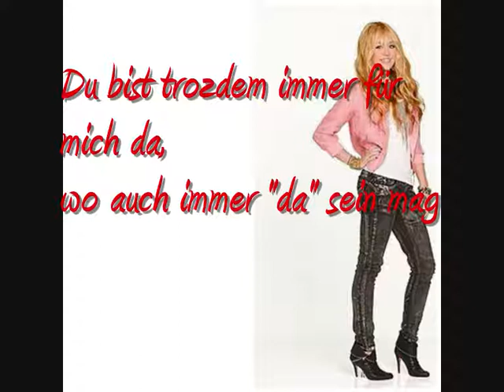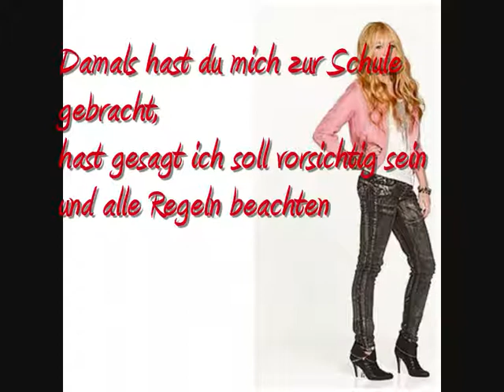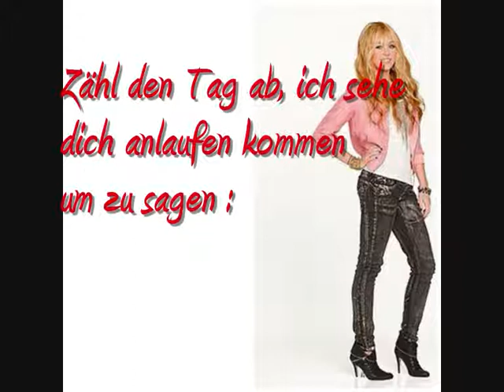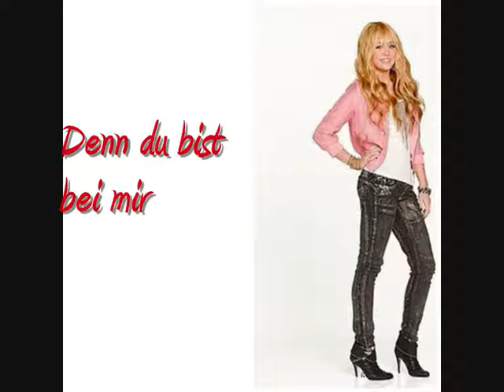Hannah Montana Been here alone German/Deutsch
Das Lied ist aus Hannah Montana Forever. Ich liebe dieses Lied =) Das Lied handelt um die Beziehung zu ihrem Vater Billy Ray. Das Lied wird in der Folge "Der Vater-Tochter Tag" gespielt =)